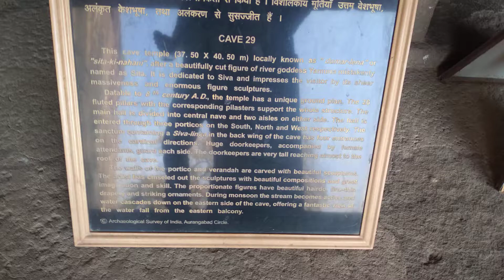CAVE NO.29 !! ELLORA CAVES!!